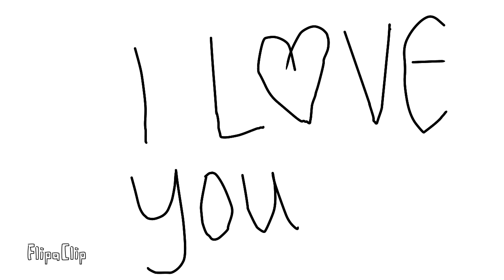I will be Loving You Matthew; Animation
Sorry for not finishing. I'm will be leaving in 2 hours..., wish me luck.

Matthew... even though I may be mad at you or we are in fights... I will still be Loving you and caring for you. I love you.

Also note... please don't ship! -_-

Time; 2 hours... that's why it's ugly and crap